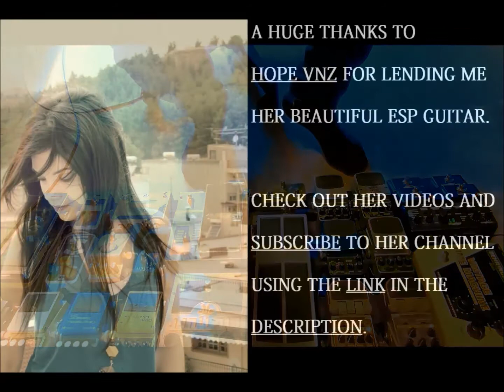ESP Ltd M-1000 Deluxe | Pedalboard walkthrough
This is a runthrough of my pedalboard using an ESP LTD Deluxe with active EMG 81 pickups on both positions.

*Due to an editing mistake the colours distort towards the end of the video, apologies for that*

Gear used for recording/editing this video :

Pedals :

Planet Waves Chromatic Tuner
Vox V847A Wah Wah
Boss NS-2 Noise Suppressor                  (NS send)
Boss CS-3 Compression Sustainer
Electro Harmonix Nano LPB-1
LNA Guitar Effects Whammidi
Digitech Whammy IV Chrome
Marshall Gun'Nor 2 Plus
Freekish Blues Alpha Drive
Boss SD-2 Dual Overdrive w/ DIY Footswitch  (NS return)
Electro Harmonix Big Muff Pi
Boss Fv-500L Volume Pedal
Line 6 Roto Machine
Line 6 Liqua Flange
Behringer FX-600 Mutli-FX
Behringer VM-1 Vintage Time Machine
Behringer DD-600 Digital Delay
Behringer RV-600 Reverb Machine
Behringer DR-600 Digital Reverb
Digitech Jamman Stereo Looper

Amp : 1971 Fender Twin Reverb w/ 2x12'' Eminence speakers
Mic : Shure C607
Interface : Tascam US-122 Mk II
DAW : Reaper (audio) & Movie Maker/Movavi 12 (video)